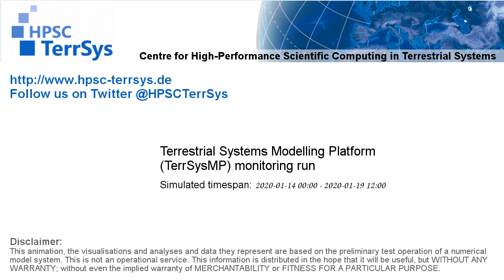TerrSysMP monitoring run 2020-01-14 - 2m air temperature - NRW (132h)